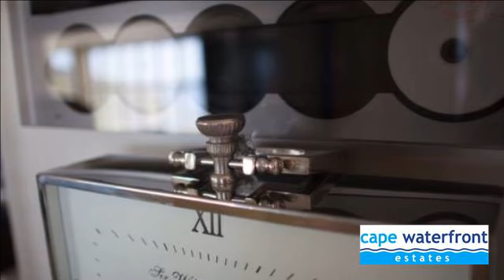5 Bedroom House For Sale in Llandudno, Cape Town, Western Cape, South Africa for ZAR 44,000,000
An iconic villa situated on exclusive Fishermans Bend, the last word in luxury and style with gorgeous ocean views.

A truly magnificent property fit for a king with truly awe inspiring views from every angle.

Enter through the impressive double doors to a stylish entrance hall leading to the private lift that elevates you t...